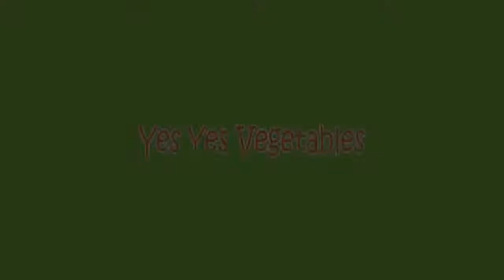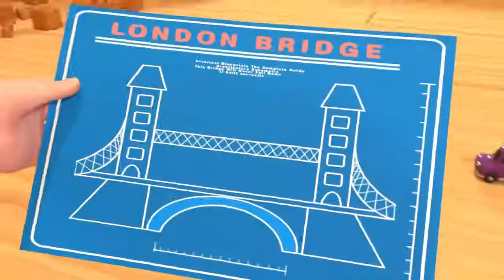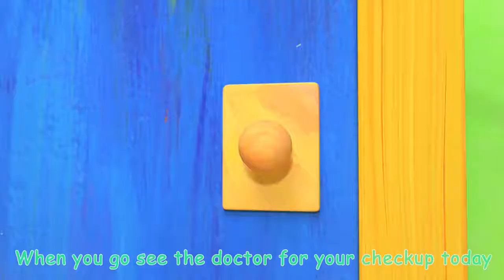The Bear Went Over the Mountain | CoComelon Nursery Rhymes & Kids Songs